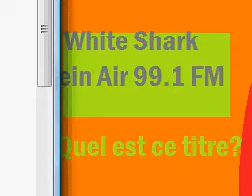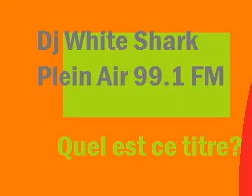Titre inconnu mixé par Dj White Shark sur Plein Air 99.1 FM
Si vous connaissez le titre merci de l'indiquer dans les commentaires!